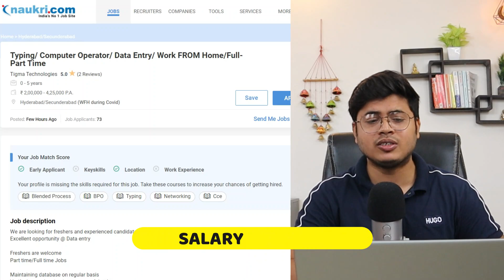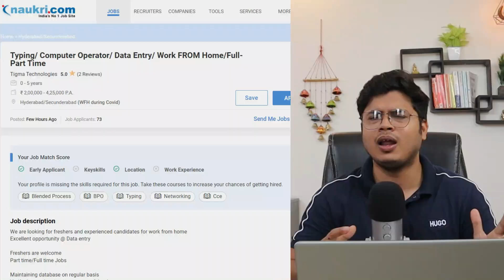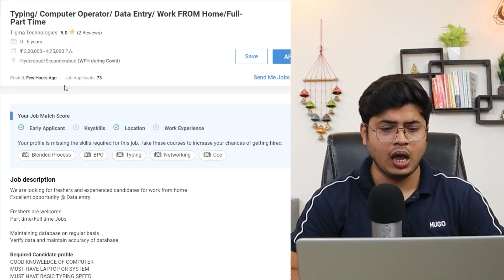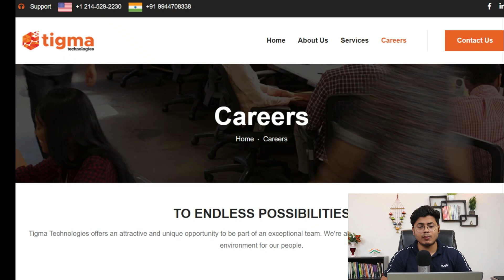Typing jobs Online from home for Students | Best part-time job | 10th/12th Pass job | Data Entry job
🔥🔥NMIMS Global:- Karo MBA Job k sath online Ghar Se .

Duration of course:- 2 Years
The average salary offered:- INR 8.56 LPA

Apply for the Jobs -
( Apply as per the Video for 100% Response)
Links-